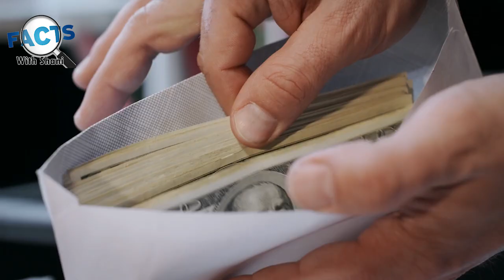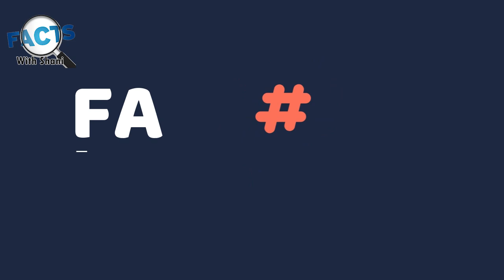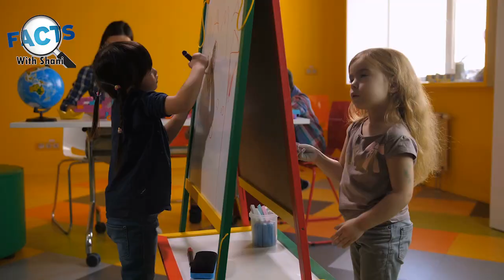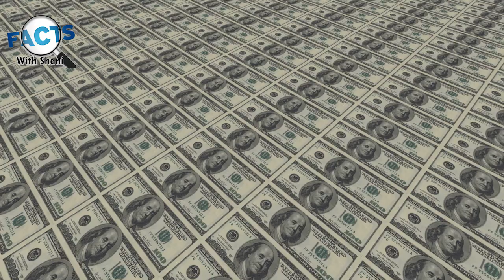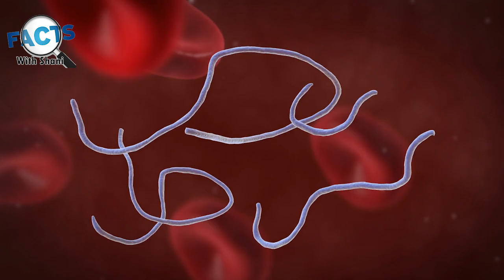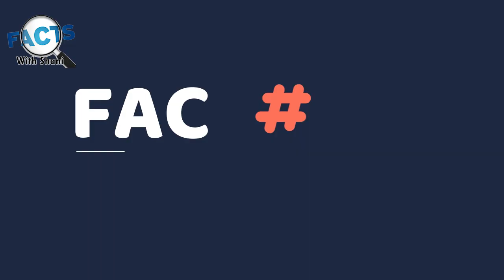Who made the colour bee | Facts With Shani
A Taranaki beekeeper has invented a "revolutionary" way of boosting bee output by creating honeycombs using the bees' own wax rather than waiting weeks for them to do the job.Shandy Gibbs and three partners have created a startup company Ceratech to develop and market the technology they have created.Plant and Food Research scientist Dr Mark Goodwin said the innovation was only the second significant change in beehive construction since Lorenzo Langstroth created frames for hives in the 1850s